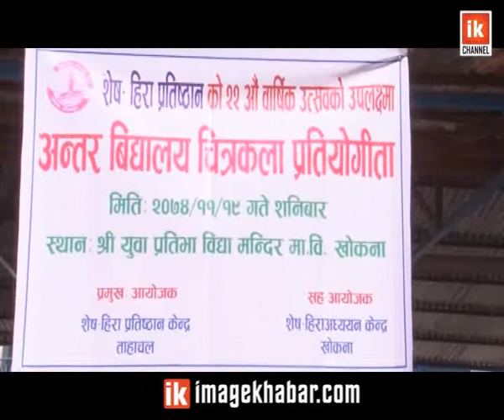Swasthya Sibir | खोकनामा निःशुल्क स्वास्थ्य शिविर